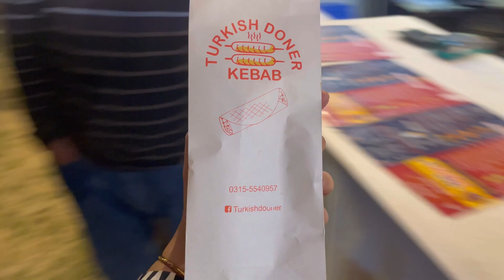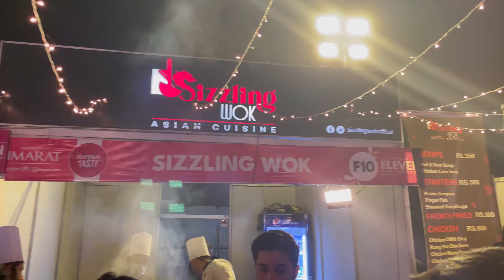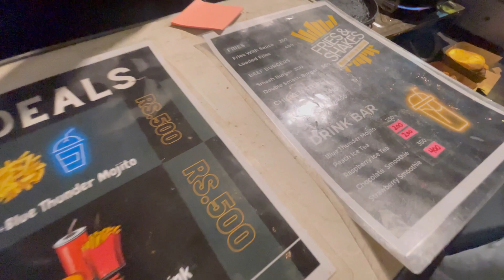Tastefest Islamabad | Khalil Kaifi Concert | Khalil Kaifi live concert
tastefest 2023,tastefest,tastefest islamabad,entertainment,Entertainment vlog,entertainment blogs,islamabad eat,khalil kaifi,khalil kaifi concert,big hit entertainment,food,food blog,songs,kahani sunno,Fun and entertainment with versatile Rabeea,fun,enjoy,Khalil Kaifi live concert